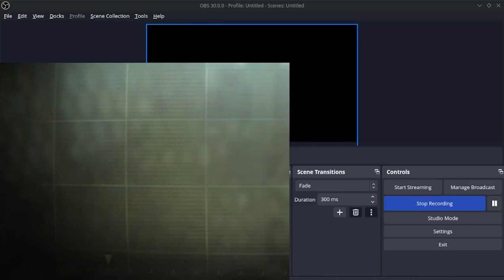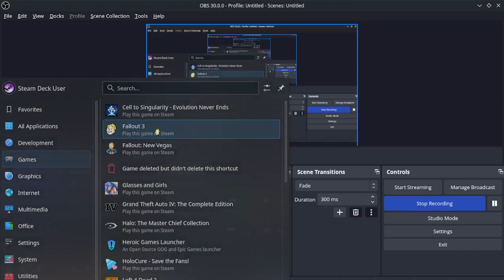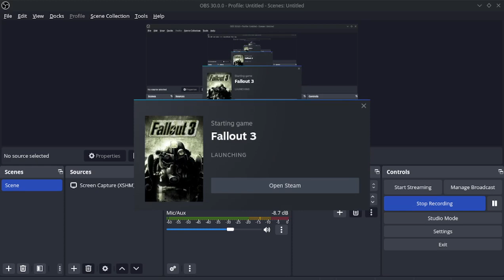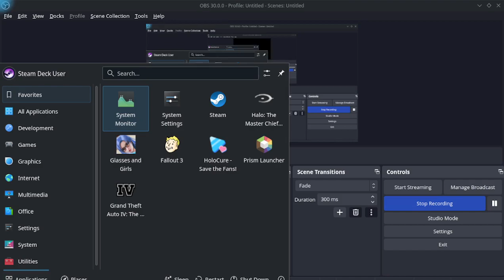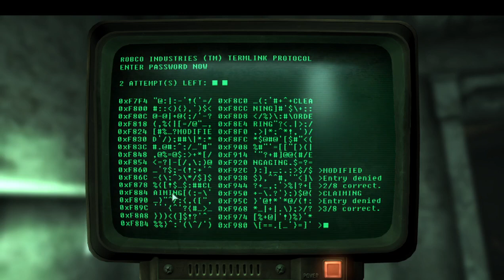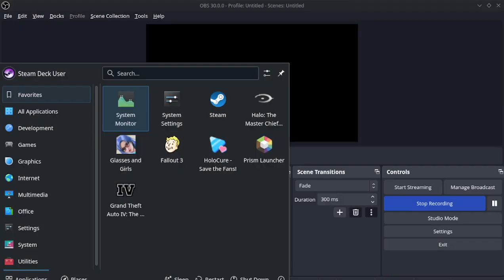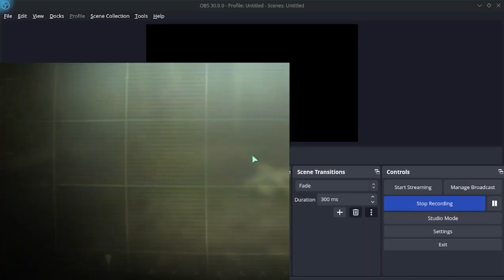Bethesda Magic At Work |Fallout 3 |Main Game Part 23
Sorry for the length of the video